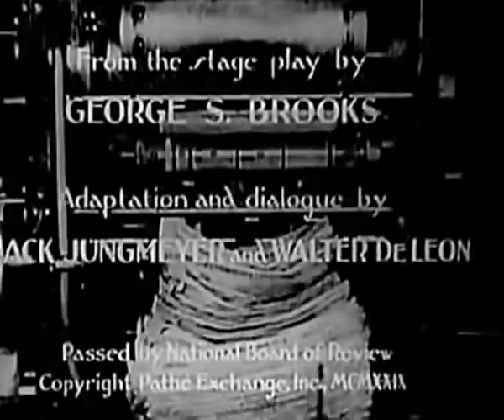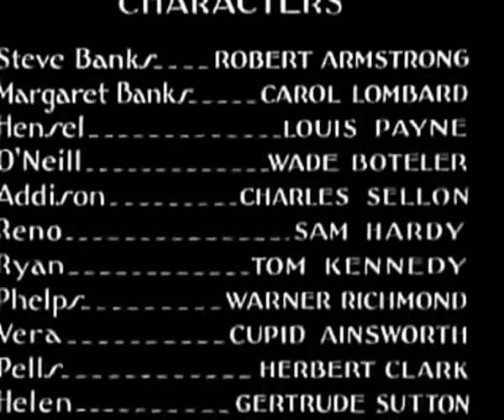Big News (1929) CAROLE LOMBARD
Stars: Robert Armstrong, Carole Lombard, Louis Payne

Steve Banks is a hard-drinking newspaper reporter. His wife Margaret, a reporter for a rival paper, threatens to divorce him if he doesn't quit his drinking. Steve pursues a story about drug dealers even when his editor fires him. When the editor is murdered, Steve is accused of the killing!